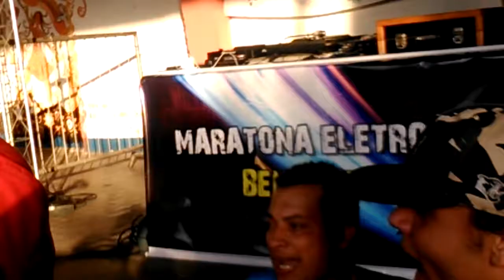Maratona Eletrônica 2014 Tendal da Lapa - Dj Kleber Barry